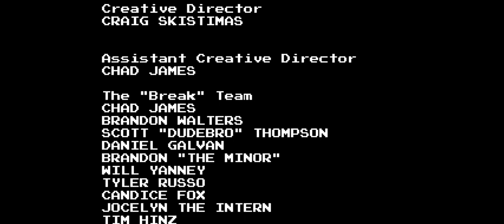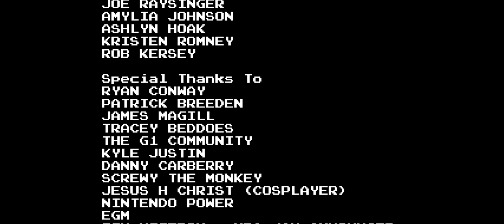Angry Video Game Nerd I & II Deluxe 2020: Walkthrough: Laughin Jokin Numbnuts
Last level of the game